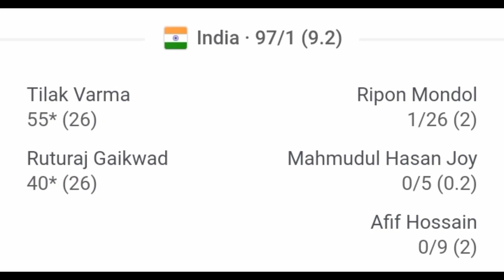India vs Bangladesh | Men's Cricket |Hangzhou 2022 Asian Games| Semi final